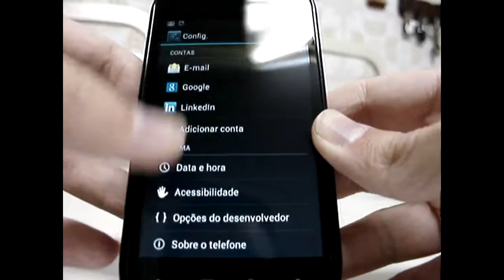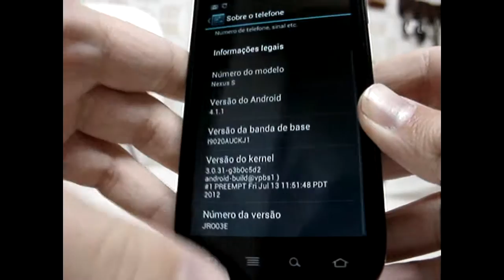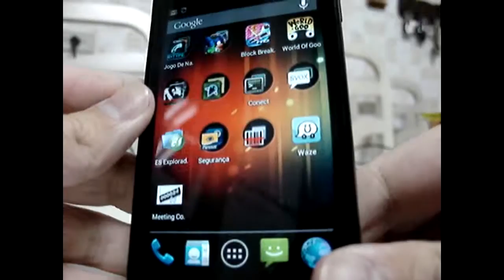Nexus S i9020 ((((Vendo))))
Vendo Nexus S i9020A,

3G Network HSDPA 850 / 1900 / 2100 - i9020A for AT&T
  HSDPA 900 / 1700 / 2100 - i9020T for T-Mobile
BODY Dimensions 123.9 x 63 x 10.9 mm
Weight 129 g
  - Touch-sensitive controls
Multitouch Yes
Protection Oleophobic coating
  - Contour Display with curved glass screen
SOUND Alert types Vibration; MP3, WAV ringtones
Loudspeaker Yes
3.5mm jack Yes
MEMORY Card slot No
Internal 16 GB storage, 512 MB RAM
DATA GPRS Yes
EDGE Yes
Speed HSDPA, 7.2 Mbps; HSUPA, 5.76 Mbps
WLAN Wi-Fi 802.11 b/g/n, DLNA, Wi-Fi hotspot
Bluetooth Yes, v2.1 with A2DP, EDR
NFC Yes
Features Geo-tagging, touch focus
Video Yes, WVGA@30fps
Secondary Yes, VGA
FEATURES OS Android OS, v2.3 (Gingerbread)
Chipset Hummingbird
CPU 1 GHz Cortex-A8
Browser HTML, Adobe Flash
  - MP4/H.264/H.263 player
- MP3/WAV/eAAC+/AC3 player
- Organizer
- Image/video editor
- Google Search, Maps, Gmail,
YouTube, Calendar, Google Talk, Picasa integration
- Voice memo/dial/commands
- Predictive text input
- Near Field Communications